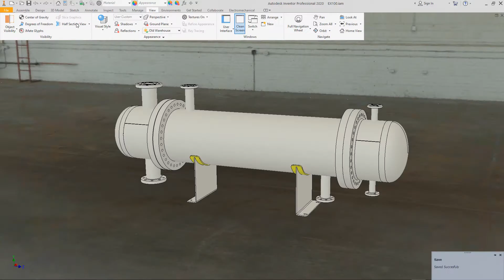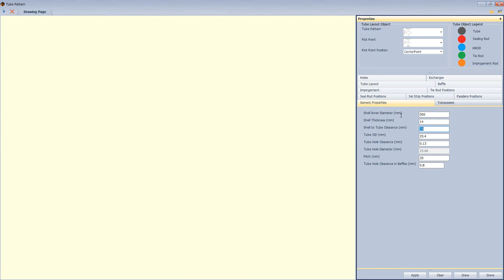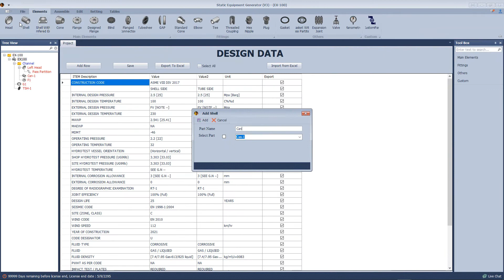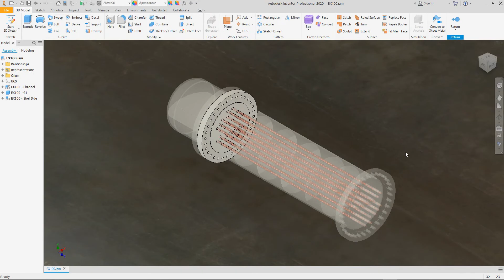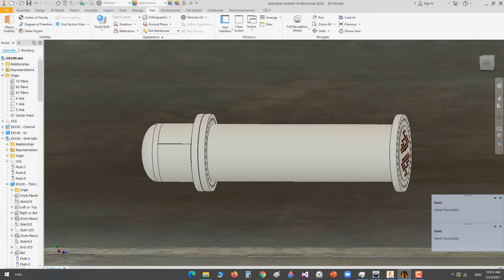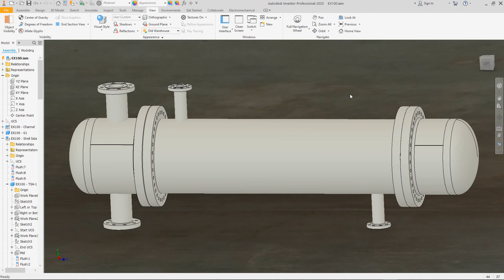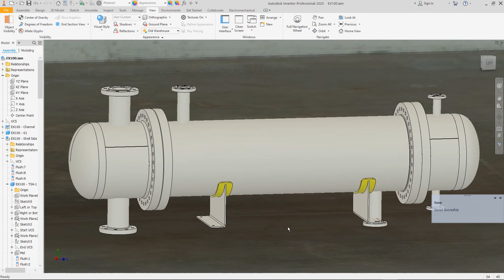3D Modeling of TEMA BEM Exchanger By SEG Software